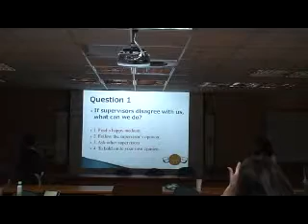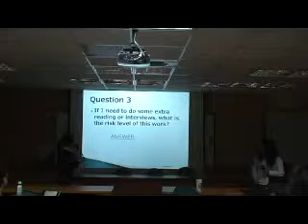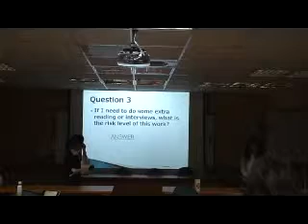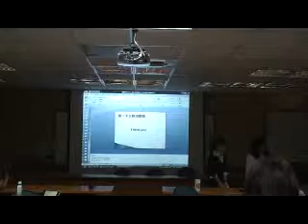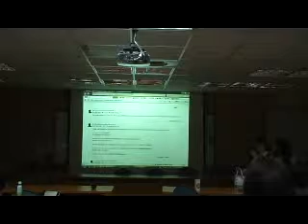Seminar1-9- 詩純&怜懿 -Video - Chapter 9 -Following the Objectives-part2